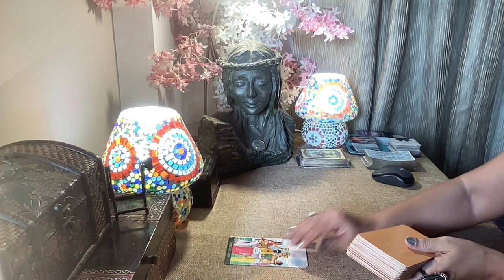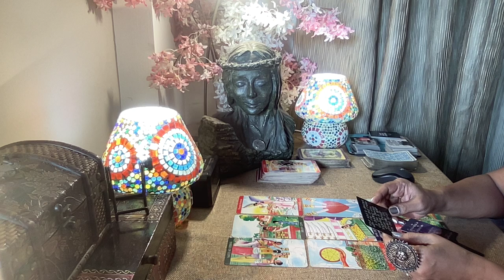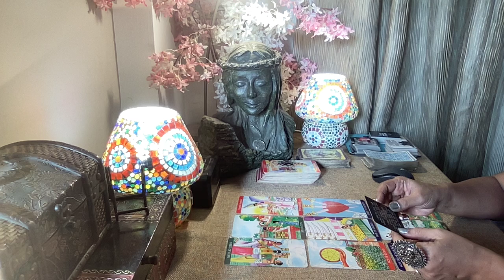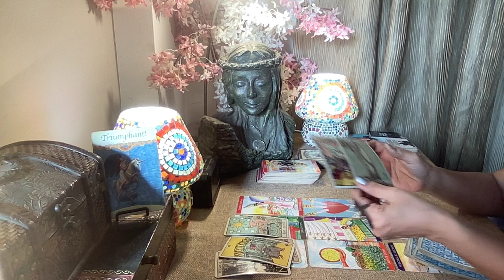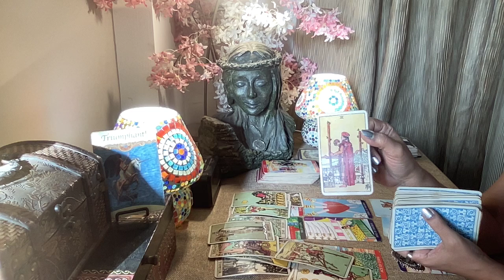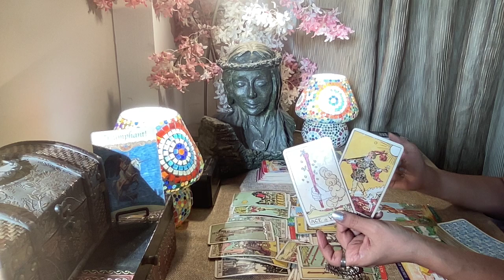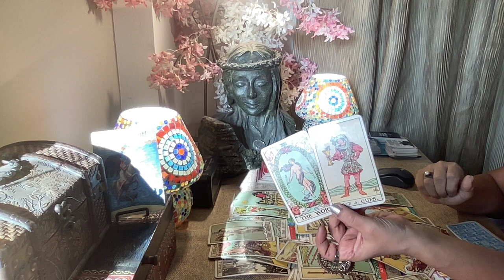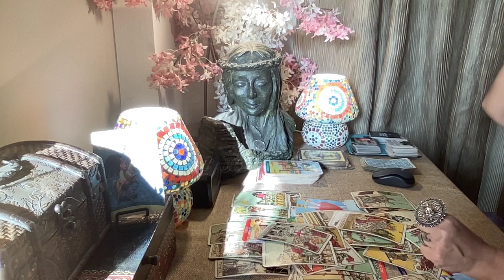Libra Tarot - THIS IS HOW THEY WANT IT TO HAPPEN / Love Bytes / END JUNE 2023 /